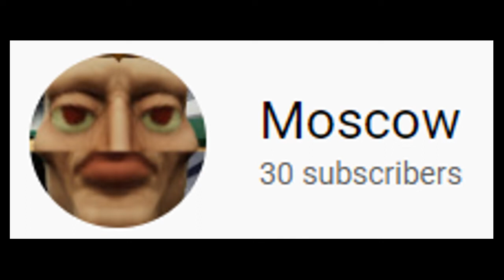30 subscriber special